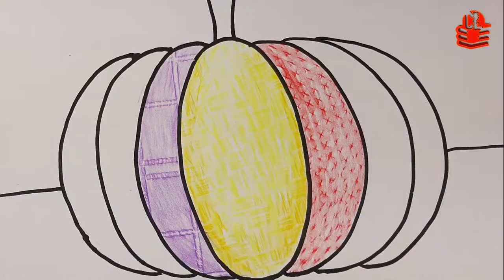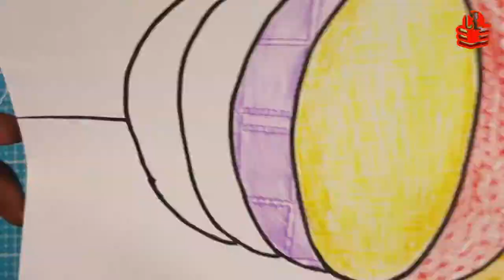PENDIDIKAN SENI VISUAL TAHUN 1 UNIT 7: DETEKTIF JALINAN MENYIASAT.GOSOKAN.TUTORIAL BERSERTA OBJEK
UNTUK VIDEO TUTORIAL PSV TAHUN 1 HINGGA 6

GOSOKAN
proses menggosok dan merekod corak daripadapermukaan yang berjalinan
proses penerokaan murid mula menggambarmelalui deria sentuh yang terdapat di sekelilingmereka.
cara paling mudah dan terbaik untuk merakamkanberbagai jalinan pada sesuatu permukaan.
Definisi Gosokan
Gosokan adalah satu proses pemindahan reka bentuk atau corakdari sesuatu permukaan ke permukaan yang laindengan caramenggosok di atas permukaan yang hendak dipindahkan.
Menurut Kamus Dewan, gosokkan bermaksud menggesel, di ataspermukaan, dengan menggunakan sesuatu untuk menggosok.
Suatu eksplorasi permukaan supaya dapat mengambangkankefahaman dalam penggunaan jalinan dan ton.
Aktiviti gosokan dapat memperkembangkan deria lihat terhadapalam sekitar, meluahkan berbagai perasaan danmenghasilkanberbagai jalinan.
Apabila salah satu atau kedua-dua objekdigerakkan di antara satu sama lain, makagosokan akan terhasil.
Hasil cetakan dibuat dengan menggosok dakwat,pensel, kapur ke atas sekeping kertas yangdiletakkan di atas suatu permukaan yangberjalinan.
Satu representasi yang mengandungi salinandibuat dengan meletakkan sekeping kertas di atassesuatu permukaan denganmenggosokmenggunakan bahan tertentu.

Teknik gosokan
·         Gosokan satu lapis dan satu arah sahaja
·         Gosokan beberapa lapisan di atas tempat yang sama secara berulang kali
·         Gosokan beberapa kali dari arah dan sudut yang berlainan
·         Gosokan secara pusingan
·         Gosokan menggunakan berbagaibagai warna
·         Gosokan monokrom - menggunakan warna putih dan hitamsahaja.
·         Gosokan potongan kertas